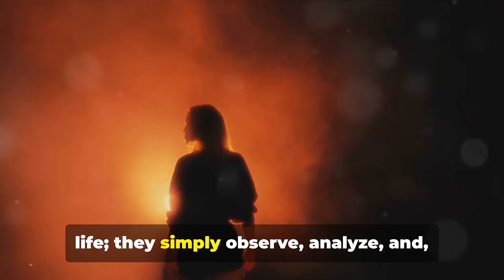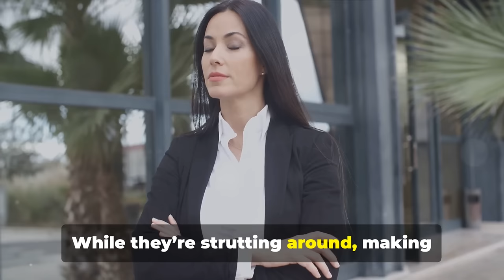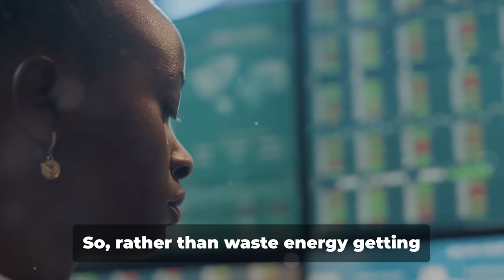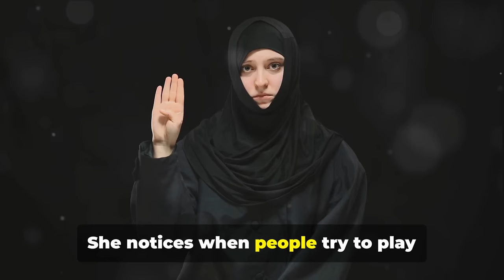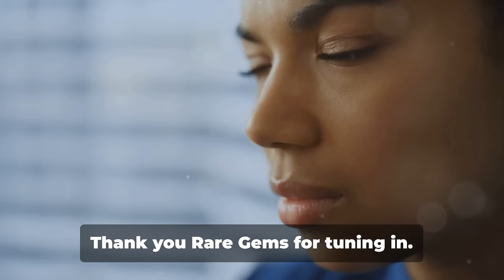10 Ways Sigma Females Filter Out Toxic Personalities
10 Ways Sigma Females Filter Out Toxic Personalities

Sigma females are known for their independence, self-awareness, and no-nonsense approach to life—and they don’t waste time on toxic people. In this video, we’re uncovering the 10 unique ways Sigma females spot and filter out toxic personalities. From subtle red flags to outright manipulation tactics, they have a keen eye for those who drain their energy, disrupt their peace, or try to control them. Discover how these strong, introspective women set boundaries and maintain their inner circle free of negativity. Whether you’re a Sigma female looking to reinforce your approach or just curious about how they handle toxic people, this video offers valuable insight.